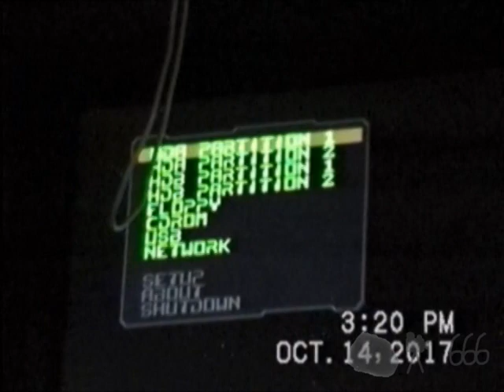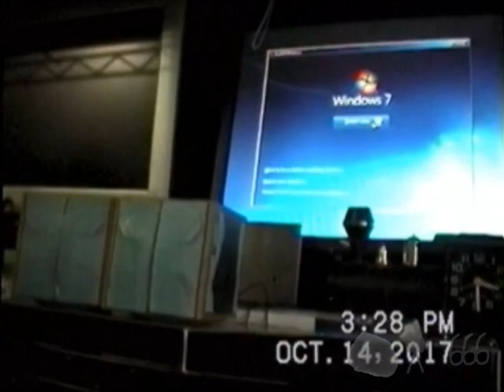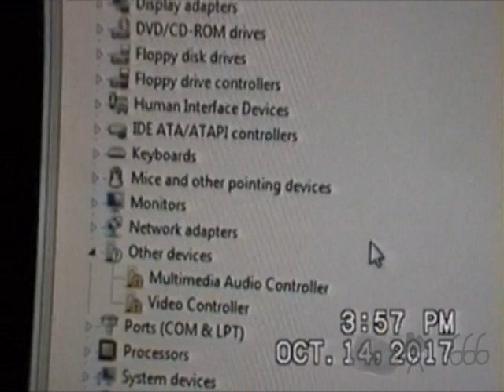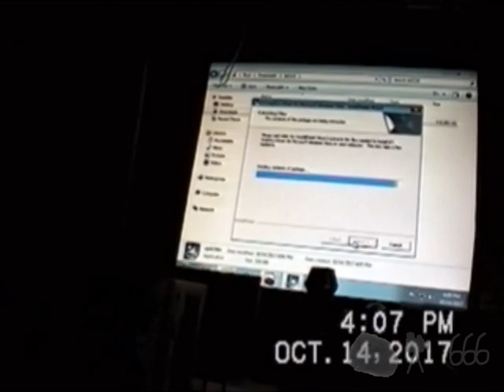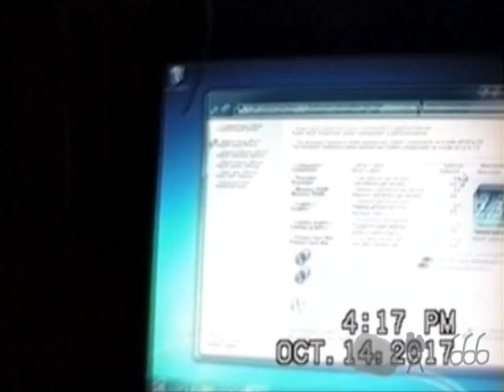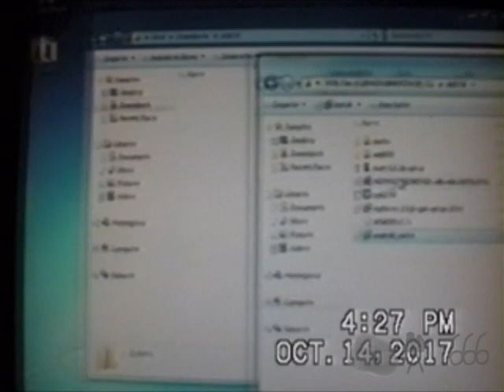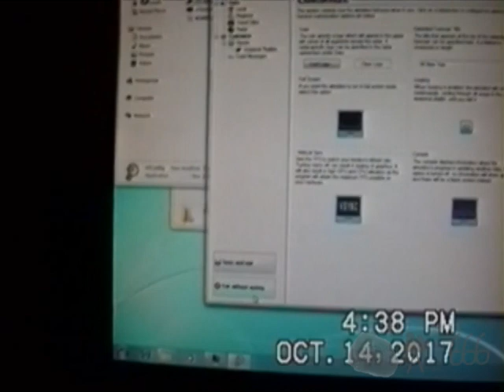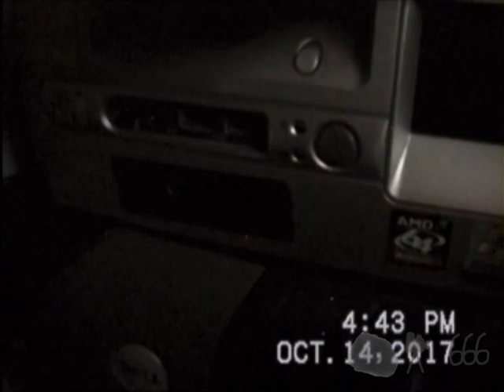HP dx5150 SFF, Part 2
Installation and configuration of Windows and various software packages.